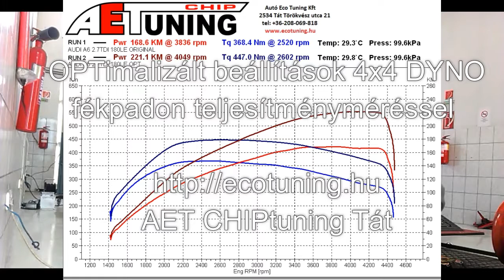AUdi 2.7TDI 180LE Quattro Automata Optimalizalas AET CHIPtuning Video 4x4 DYNO